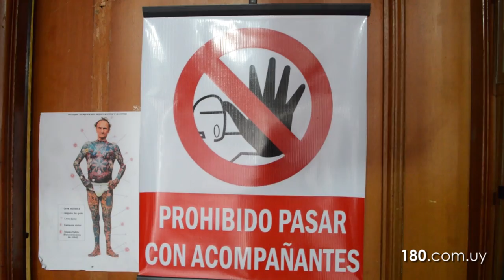Promesa cumplida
Andrés "Betingo" Sanguinetti cumplió con su promesa de tatuarse si llegaba a la directiva de Peñarol. 180 estuvo en el momento en el que se tatuó una locomotora y el número 1891.